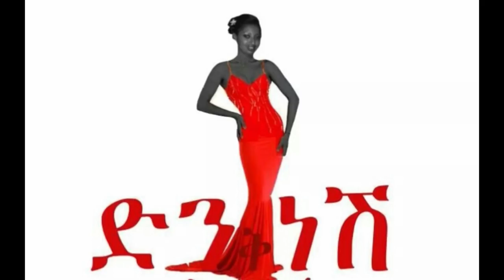||ለፀጉር መነቃቀለልና ማሳከክ መፍትሄ |DY Hair fall & inching solution ||DenkeneshEthiopia |ድንቅነሽ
Alovera gel on Amazon link ለአሜሪካ
ለአውሮፓ ብታዩዋቸው